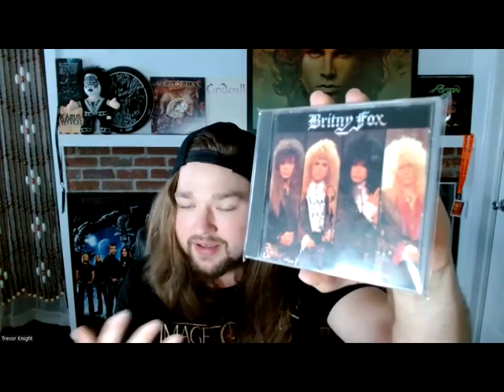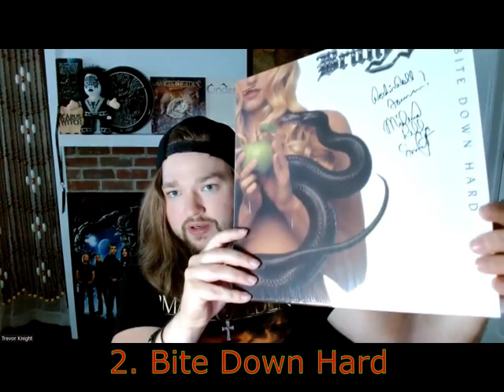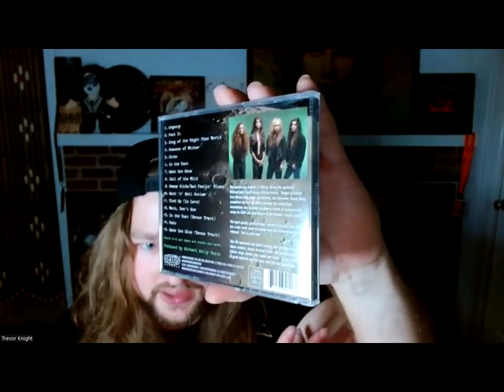Britny Fox : Rank in Peace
What is @BritnyFoxVEVO  best album ?  Is there one that’s misunderstood? Join me in finding these answers while ranking the 4 studio albums from the Philly Glam band, Britny Fox (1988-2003)
Comment and tell me what your ranking is of the Fox Catalog.